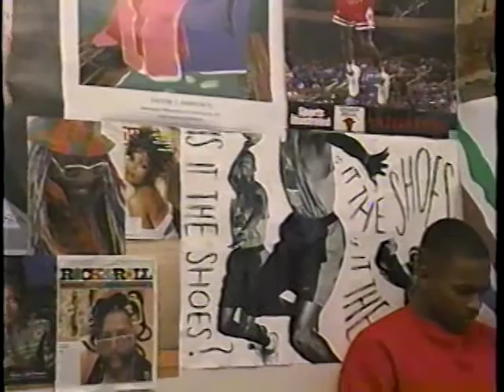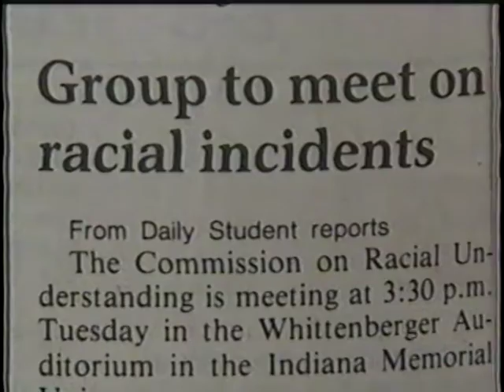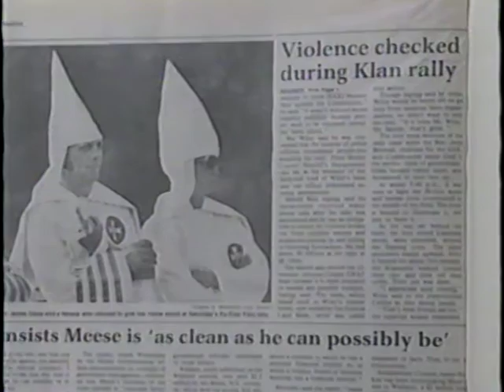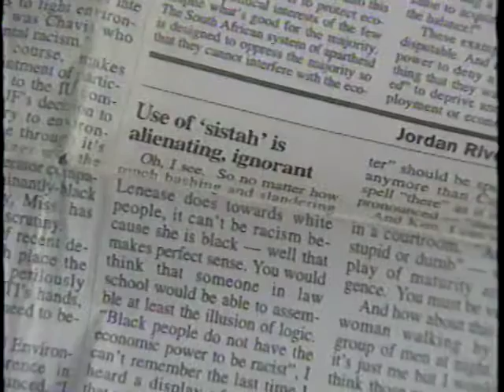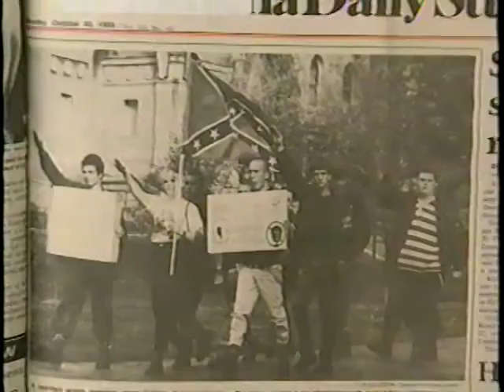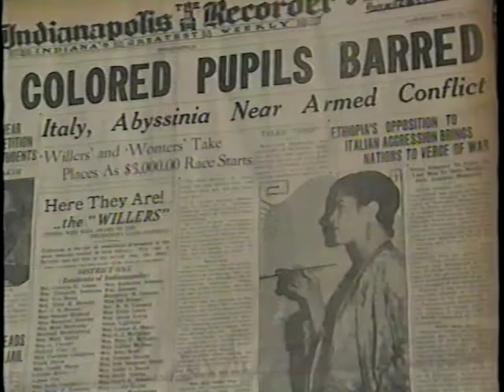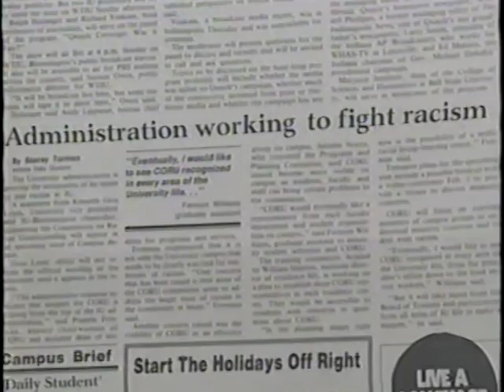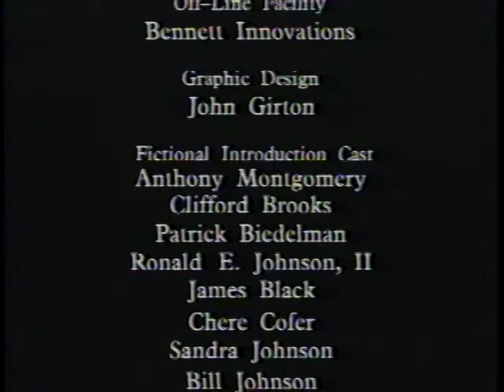Facing the Façade (1994)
Documentary on Black Student activism on the Indiana University Bloomington campus in the 1990s.